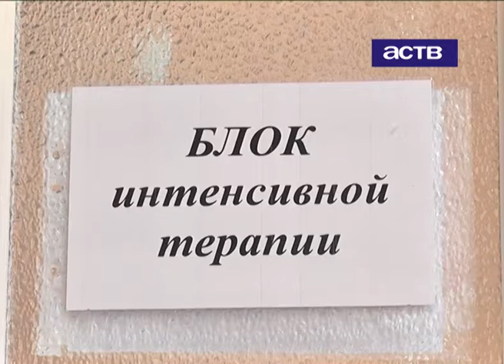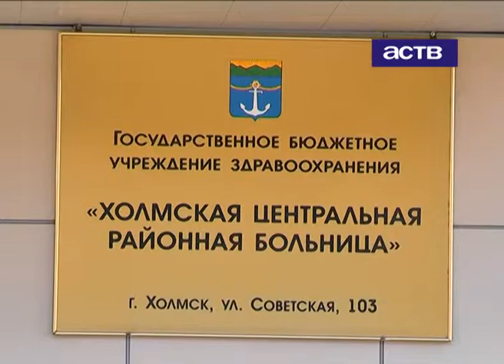Новое оборудование поступило в Холмскую центральную районную больницу